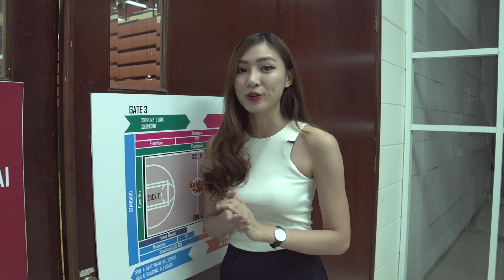MIXX CHALLENGES || Thử Thách Đập Trứng Của Các Cầu Thủ Saigon Heat | VBA 2017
MIXX CHALLENGES: Là những trò chơi thú vị và độc đáo được
đưa ra để thử thách các cầu thủ của các đội đang thi đấu tại VBA. Và ở tập đầu tiên này chúng ta sẽ đến với đội Saigon Heat. Hãy xem họ có vượt qua không nhé!?